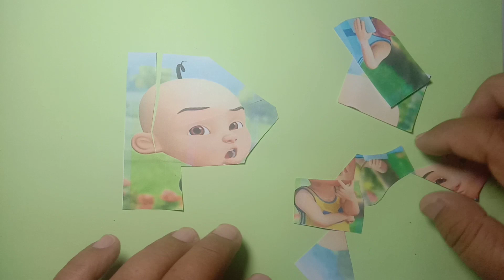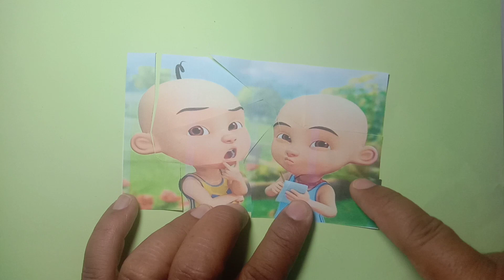Upin Ipin Puzzle | Cocokan Gambar Upin Ipin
Upin Ipin Puzzle permainan anak anak yang ringan dan sederhana tapi cukup edukatif untuk pelajaran anak anak